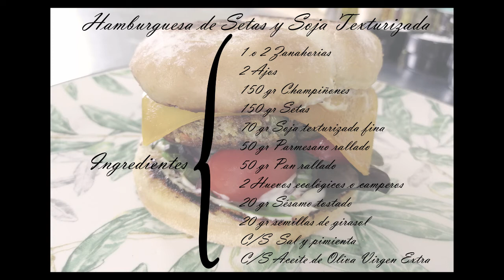Hamburguesa con carne vegetal y champiñones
Deliciosas hamburguesas vegetarianas de champiñones y setas con soja texturizada, una receta muy fácil y rápida de hacer, que además podéis montar a vuestro gusto.